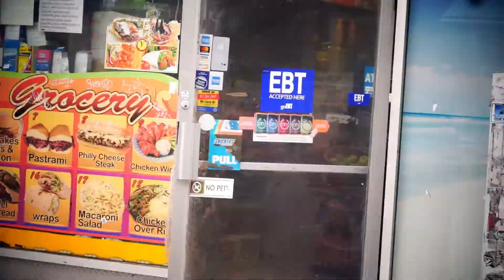MARI GETI n Three - NO (prod. @edoleebeats & MARI GETI)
PERFORMED COMPOSED MIXED EDITED DIRECTED @MARIGETI